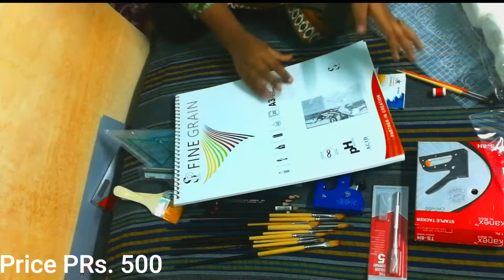Art Supplies Haul! - January 2020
Hi Everyone:
 This is my Art Supplies Haul 2020 video.

I got some new type of art materials.
Watch the video to see all the new art materials.